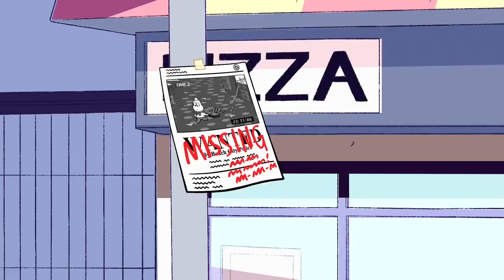Onion's Abduction - Doug Out LEAKS & SPOILERS Breakdown [Steven Universe Discussion] Crystal Clear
Let's break down the Doug Out leaks.